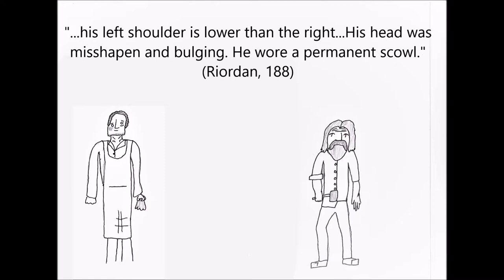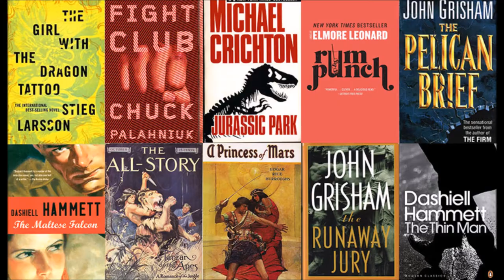Comparing The Great Gatsby to Ancient Greek Myths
this is a school project i worked on. My entire class was greatly entertained by this (the others were power points), i liked everyone else's project, especially color and symbolism.